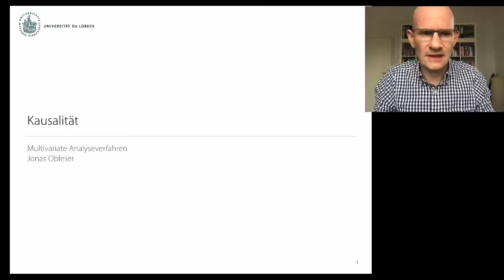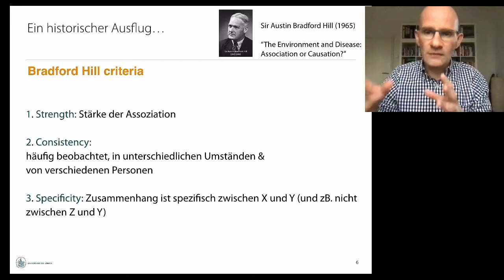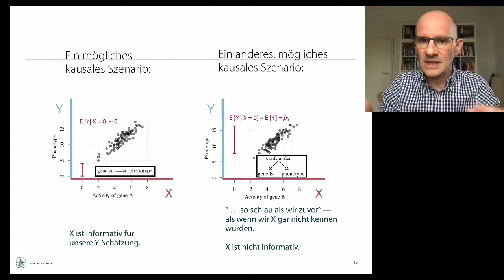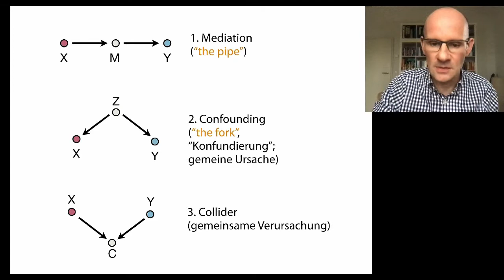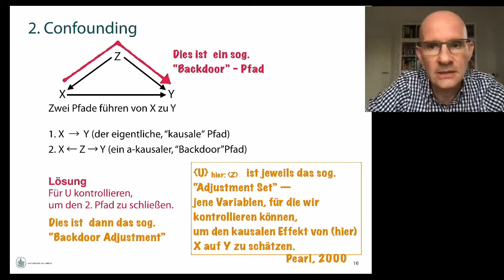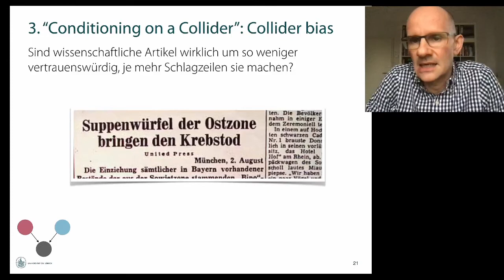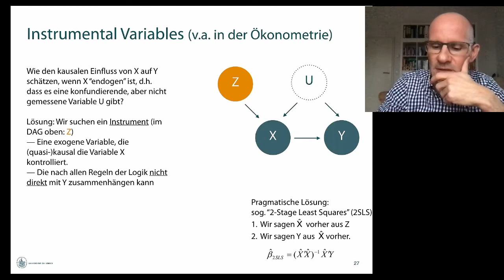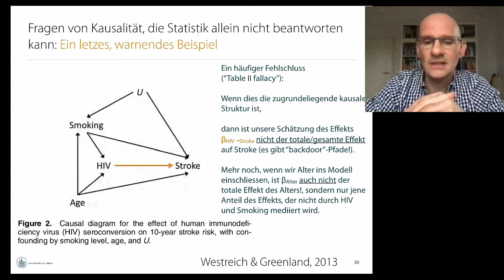Multivariate: Video 12: Kausalität